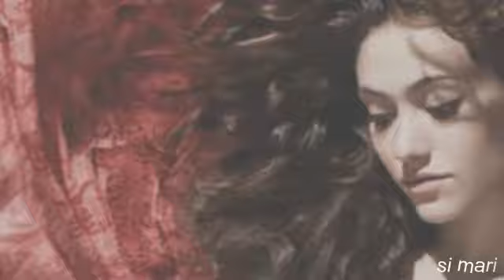Името ми е жена